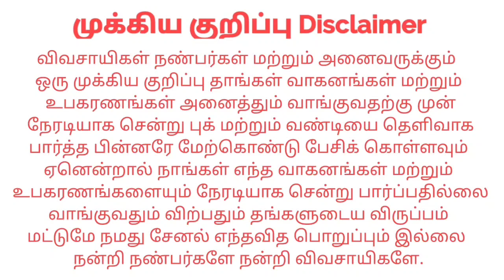Swaraj 735FE For sales விற்பனைக்கு | Tractor Tech TT | Tamilnadu Tractor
இடம் : Tirupur Muthur